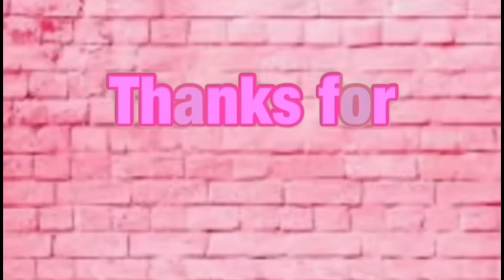HOOCHIE MAMA PRANK ON PARENTS BAD IDEA **MUST WATCH**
Welcome To The Lit Sister's Channel

Zarria : Ig • @prettyrichzai_ snap• 👻 sothats.zarria
Nihya: Ig• @citygirlnihyaa snap• 👻 yallfw.her
Jazzy: Ig• @thereal_jazzyy snap•👻 thereal_jazzyy
Dezy: Ig• @amourdezy_ snap•👻 amourdezyy